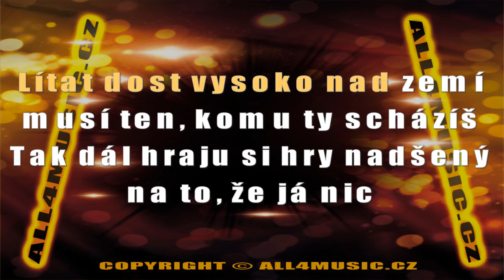KJ0544 VONDRÁČKOVÁ LUCIE-Úplně down (Karaoke verze)